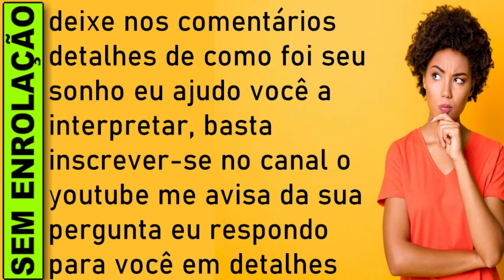🔥 SONHAR COM FEZES HUMANA, O QUE SIGNIFICA SONHAR COM FEZES MOLE, ANIMAL, JOGO DO BICHO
O que significa significa sonhar com fezes, significa sonhar com fezes jogo do bicho, significa sonhar com fezes numero da sorte, Significado de significa sonhar com fezes

Sonhar com fezes humanas
Sonhar com fezes humanas pode indicar sua vergonha perante algumas coisas e situações cotidianas. Significa suas emoções ou alguns sentimentos negativos que esteja guardando para si mesma(o). Tente ser menos reservada(o) e confie mais nas pessoas ao seu redor, elas podem ser a chave para o seu equilíbrio emocional.

Assim como qualquer outro tipo de sonho com fezes, este também significa um bom presságio para a vida financeira e profissional.

É difícil não associar esse tipo de sonho com coisa ruim, ou sujeiras. Mas, boa parte de suas interpretações seguem o caminho contrário. Por mais clichê que parece, sonhar com fezes humana é sinal de abundância em todas as esferas da vida.

A princípio o que ajuda no argumento dessa interpretação é que as fezes são símbolos para eliminação de impurezas. Damos adeus as coisas ruins que estão em nós. E esse é o primeiro passo para seguir em frente, e abraçar um futuro promissor.

Pessoas que sonham com tema tão confuso quanto esse, podem ficar tranquilas, pois na maioria das vezes, coisas boas estão chegando. Vamos conhecer mais associações, e suas significações.

Sonhar com Fezes, Significado de sonhar com Fezes
Sonhar com fezes significa prenúncios de sorte e abundância. Representa que está na hora de investir e que você lucrará financeiramente.

Sonho em que aparecem fezes é sempre indício de fortuna, lucros, sempre presságio de sorte ligado a ganhos materiais. Se, em sonho, você viu ou tocou em fezes, saiba que é hora de arriscar e investir seu capital; e, se sentiu cheiro de fezes, brevemente receberá dinheiro que considerava perdido. Defecar na cama é sinal de abundância financeira; defecar em público é anúncio de grande êxito financeiro. Quem vê fezes na rua ou pisa nelas em sonho, pode esperar sorte nos jogos. Se, em sonho, você estava sujo de fezes ou se viu alguém sujo de fezes, é presságio de que ganhos inesperados permitirão você fazer a viagem dos seus sonhos.

Sonhar com fezes, ao contrário do que a maioria pensa, tem um significado positivo. Isso é surpreendente, tendo em vista o sentimento de repulsa que todos têm, na vida real, pelas fezes.

No geral, o significado de sonhar com fezes indica sorte. Prepare-se porque algo inesperado e bom vem por aí!

O que significa sonhar com fezes no mundo espiritual?
O que significa sonhar com fezes?
Significado sonhar com fezes?
O que é sonhar com fezes mole?
O que significa sonhar com muita fezes humanas?
O que é sonhar vendo fezes?
Qual o significado de sonhar com fezes de animal?
O que significa sonhar com fezes na mão?

sonhar com coco de gente,
sonhar com coco,
sonhar com fezes,
sonhar com fezes jogo do bicho,
sonhar com fezes numero da sorte,

​​🔻⬇ Conecte-se comigo ⬇🔻
👦🏻|Criador: @soudelondrina
✉ Parcerias e Publicidade via DM